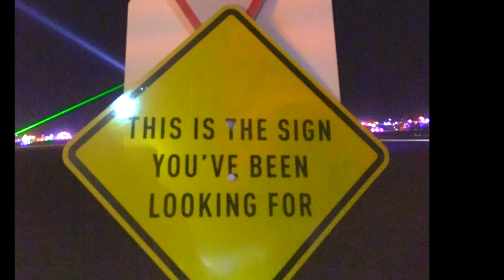Dropping brand new BMW R1200GSA with in 24 hours of driving it off the lot.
Adventure bikes are meant to be dropped, while else do we put so much armor on them. However, dropping it in the first day of ownership takes a special type of guy. That guy is me, it had to happen sometime.